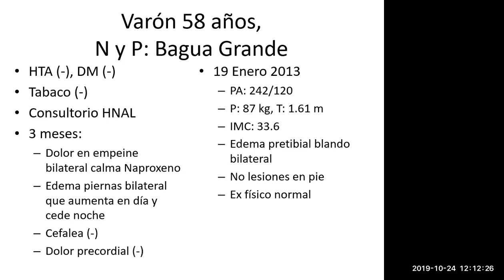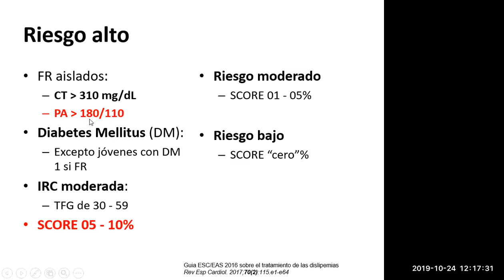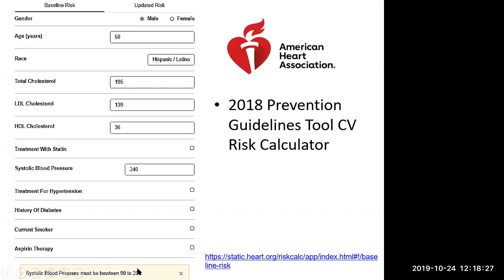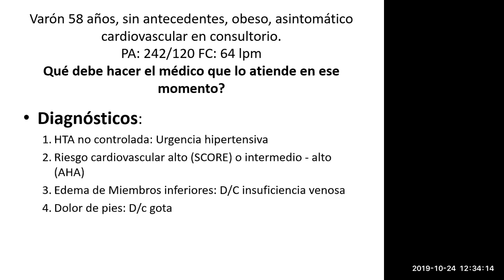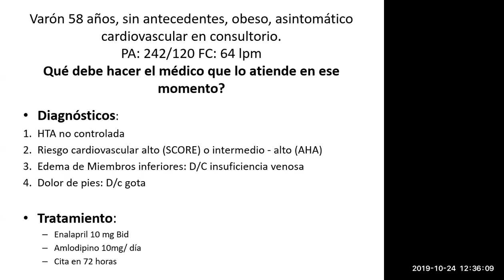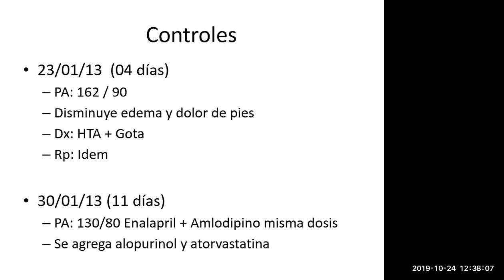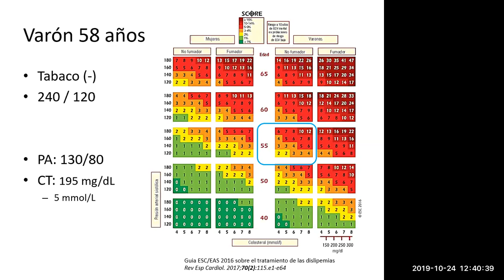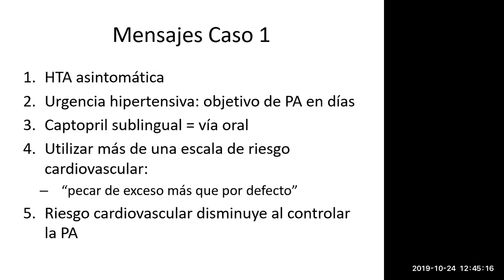Varón de 58 años con urgencia hipertensiva en consultorio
Varón de 58 años sin antecedente de HTA que acude a consulta por dolor de pies.
Encontramos una presión arterial marcadamente elevada sin signos de emergencia hipertensiva.
Le calculamos un riesgo cardiovascular (CV) alto, y encontramos además dislipidemia que aumentaba su riesgo cardiovascular.
También observamos los cambios en su riesgo CV controlando los valores de PA sobre todo.

0:00 Relato del caso clínico
0:54 Cálculo de riesgo cardiovascular según SCORE 2016
2:38 Cálculo de riesgo cardiovascular según AHA 2018
3:43 Planteamiento diagnóstico del caso
6:02 Tratamiento indicado y Reevaluación del caso
8:02 Comparando el riesgo cardiovascular post tratamiento en el caso
11:00 Mensajes para llevar a casa